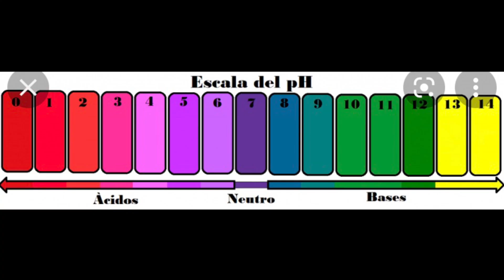¡Aprende A crear Un Indicador de PH Casero Usando Repollo Color morado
Cómo hacer Indicador de PH casero De repollo morado o col morada paso a paso diy